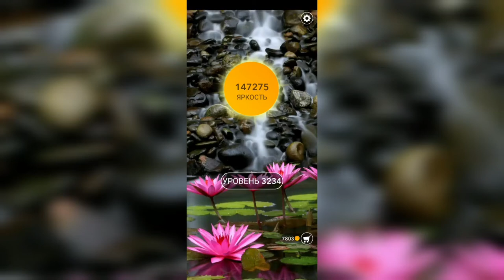Word / Слово Крест: Поиск русского кроссворда / Уровень 3234